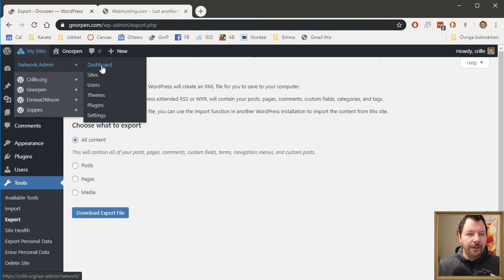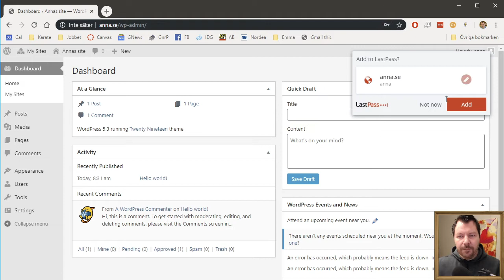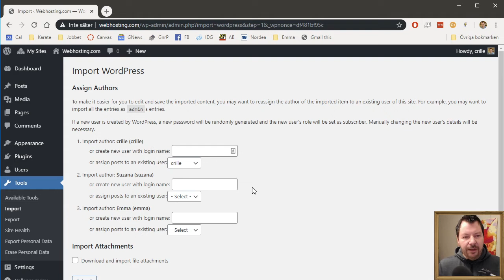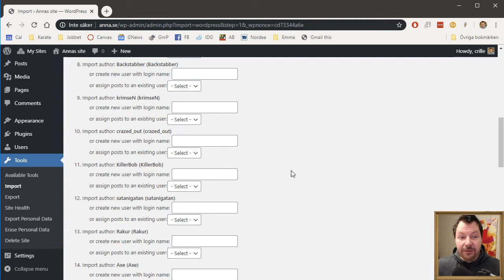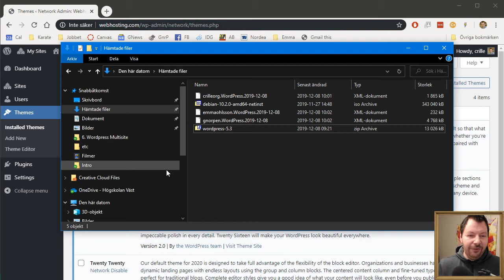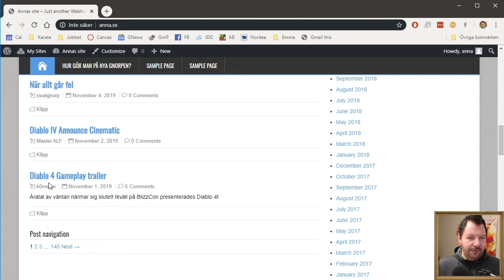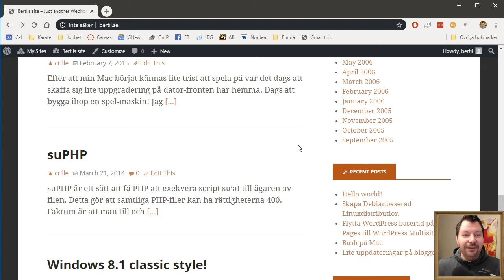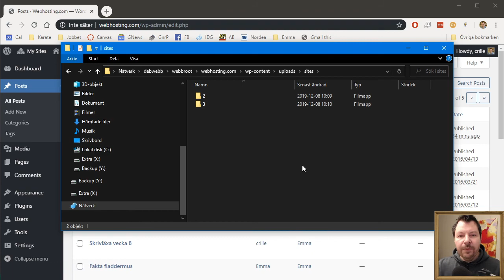CMS200 2019 06 4 Konsolidera sajter med Multisite